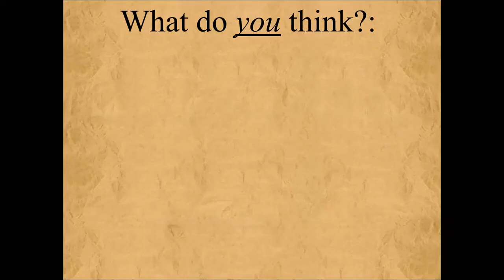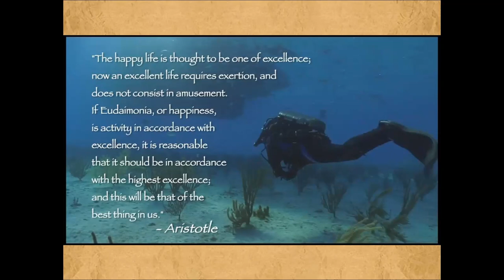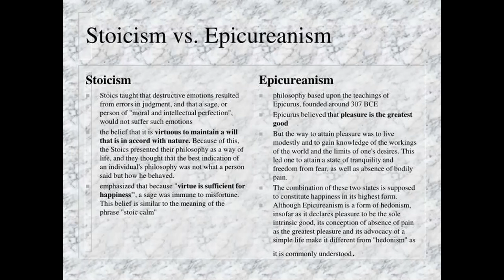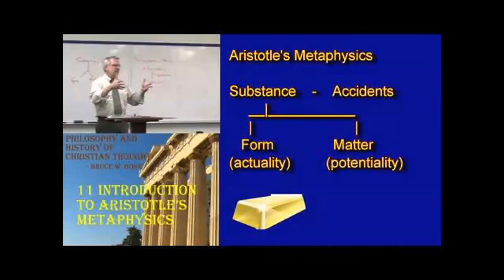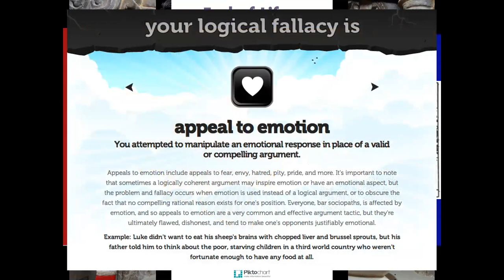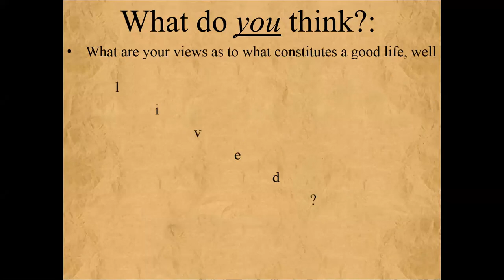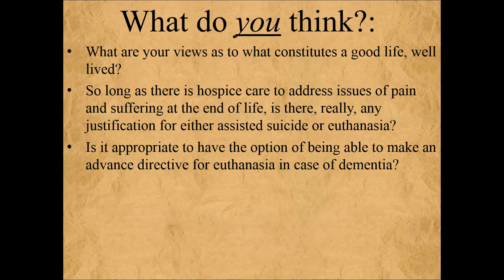The Curmudgeon .... and his Cats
This video was made for an online class I teach on ethics.

This particular video addresses the issues raised by both active and passive euthanasia and physician-assisted suicide.